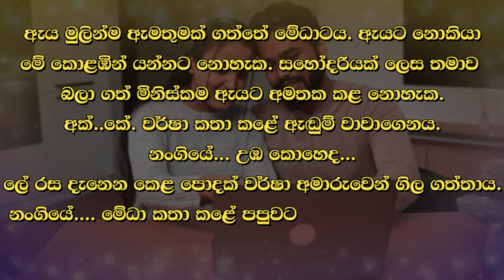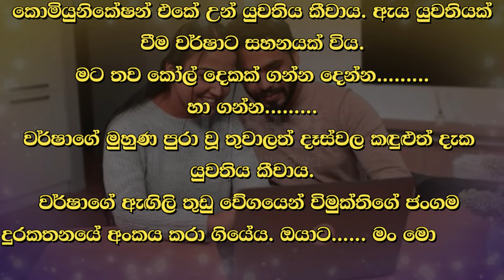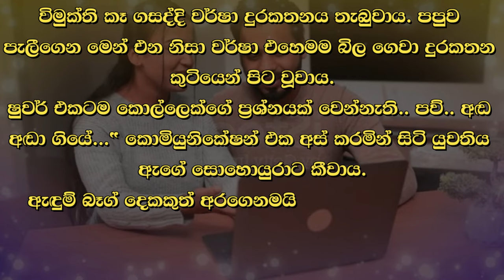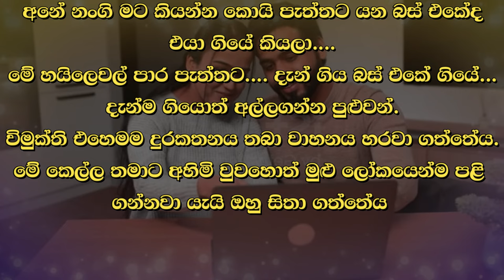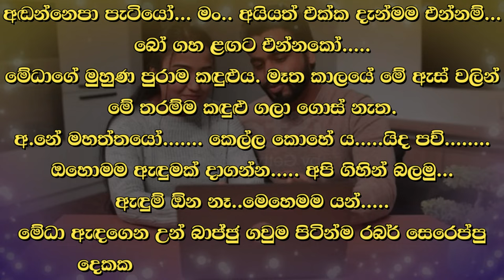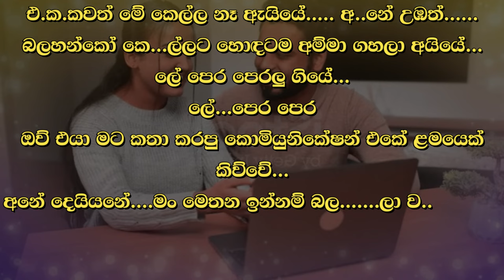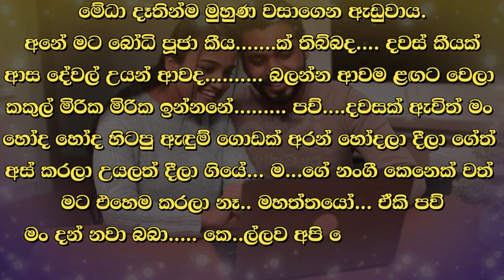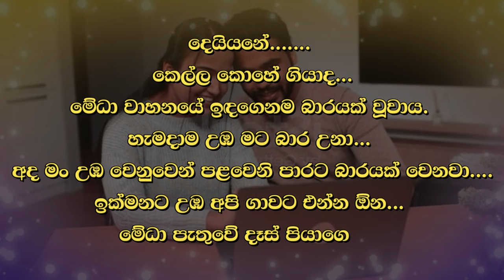❤ වර් ෂා - Warsha 132 ❤ | පුළුවන් නම් ළඟට ඇවිත් කකුල් දෙක අල්ලලා වැඳලා යන්නේ. | VishwaNovels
කතාවෙන් බිඳක්: මං යනවා සුදු අක්කේ.
වර්ෂා අමාරුවෙන් ඒ වචන ටික එකතු කර ගත්තාය. උඹ රත්තරන් කොහේ යන්නද... කොහෙද ඔයා ඉන්නේ... මොනාද උනේ...
හැම දෙයක්ම කියන්න බෑ අක්කේ. පුළුවන් නම් ළඟට ඇවිත් කකුල් දෙක අල්ලලා වැඳලා යන්නේ.

A bit of the story: I'm going white sister
Varsha gathered those words with difficulty. Where are you going gold... where are you... what happened...
You can't tell everything, sister. If you can, you will come near and hold your legs and bow down.

Time Codes
00:00 - Intro
00:05 - Love Story
09:58 - End